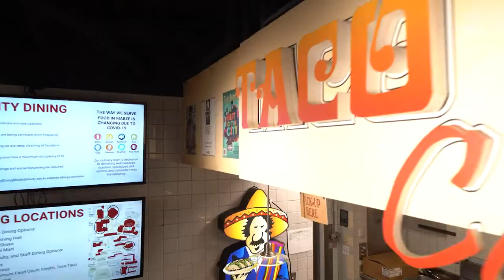Coates Student Center Tour | Trinity University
Coates Student Center is one of the main hubs of campus life at Trinity University. Coates is home to many campus events and weekly student gatherings, including Nacho Hour and Milk and Cookies, and is a popular place for students to hang out, grab a bite, and study.

Coates houses Trinity’s bookstore, the Commons Food Court, Student Involvement, the Diversity and Inclusion Office, Counseling and Wellness Services, the Center for Experiential Learning and Career Success, the Dean of Students Office, and several event spaces.